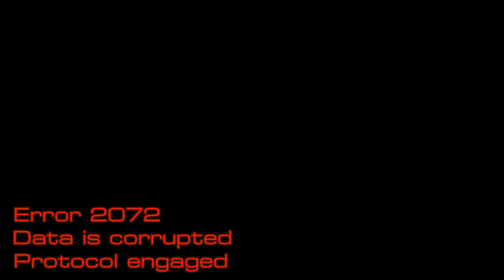Firon's Commentaries - SS2 Ponterbee Station Psi-Only Run Episode 3 Part 1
We've arrived at Operations Deck and already I've encountered some annoying troubles...

Unfortunately for them however, this episode, they'll become the first of many victims of my most greatest power yet.

Stick around. X3

Firon's Stats:

Stats-
+2 Strength
+3 Endurance
+3 Psi
+3 Agility
+1 Cyber-Affinity

Psi-
Tier 1: Cryokinesis, Psycho-reflective Screen, Psychogenic Agility
Tier 2: Cerebro-stimulated Regeneration, Psychogenic Strength, Adrenaline Overproduction
Tier 4: Cerebro-energetic extension

Weapons-
N/A

Tech-
N/A

O/S Upgrades-
1. Tank
2. Pharmo-Friendly
3. Cybernetically Enhanced
4.

Player and Commentator: Myself